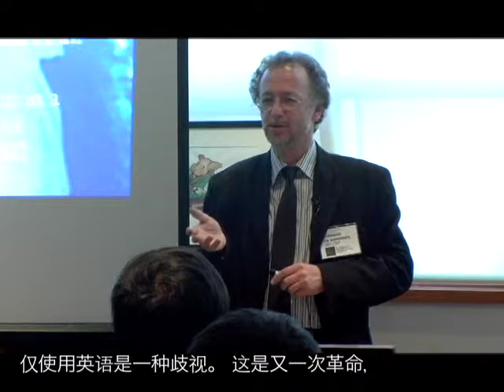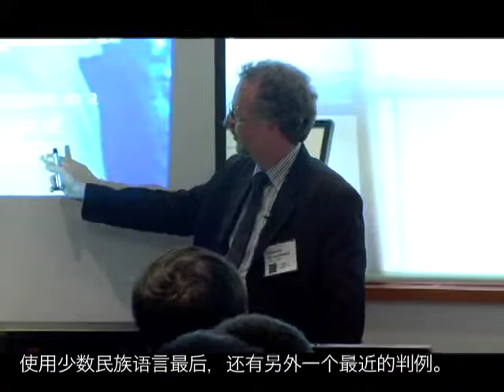2 of 2 Chinese Subtitle: Fernand de Varennes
An overview of the different international legal documents pertaining to the protection of minority languages presented by Fernand de Varennes, Acting Dean of the School of Law at Murdoch University